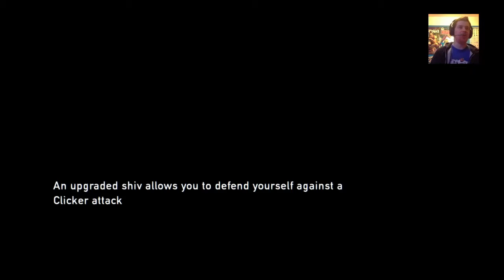Barry Plays The Last of Us (Grounded Mode) - Ep. 4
We've arrived at Billsville! Population: Bill.